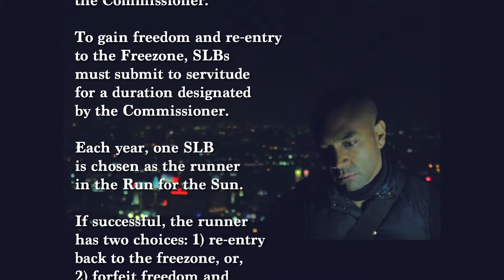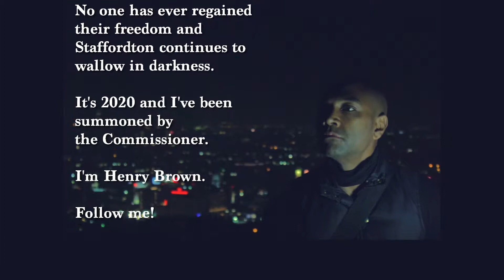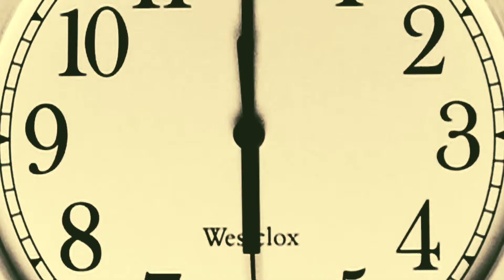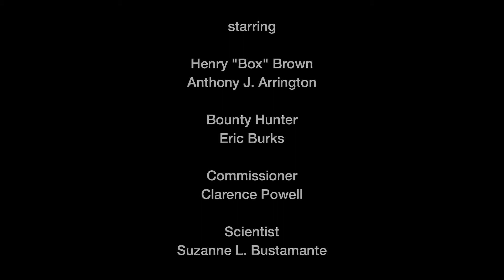Set You Free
a Japeth Arrington Production